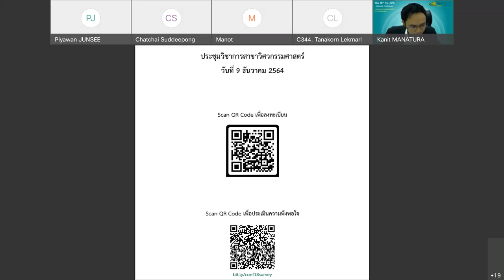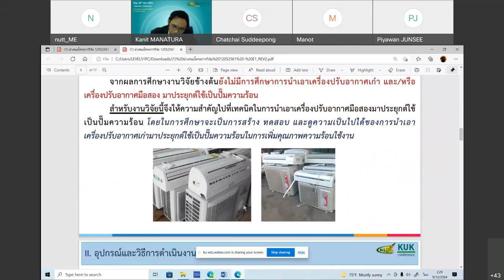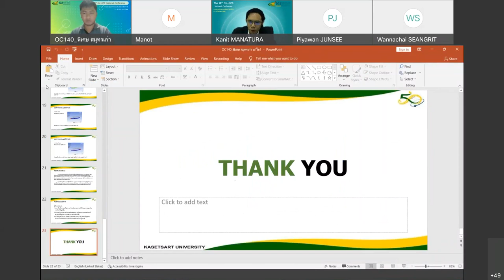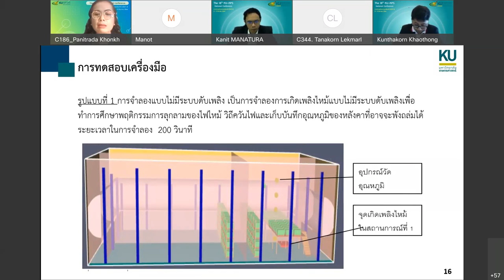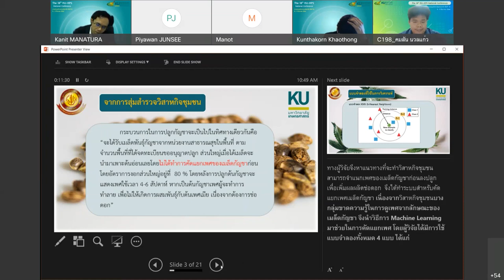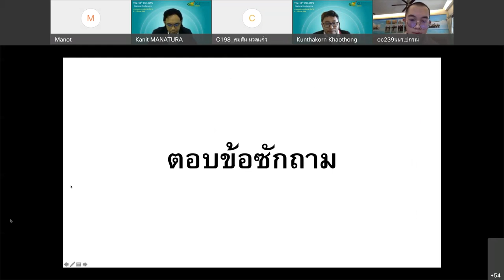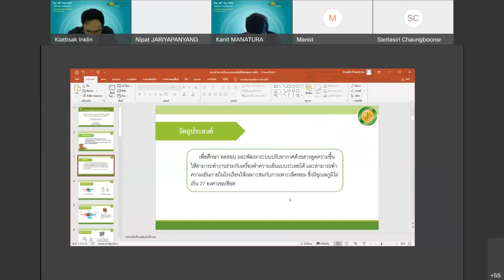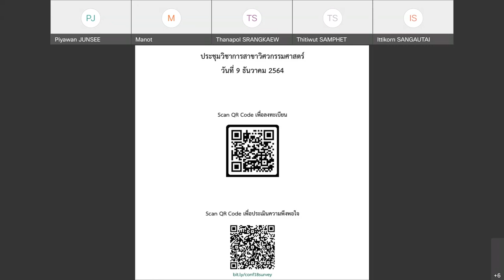การประชุมวิชาการระดับชาติ ครั้งที่ 18 มก.กพส. [สาขาวิศวกรรมศาสตร์] #5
การประชุมวิชาการระดับชาติ ครั้งที่ 18 มหาวิทยาลัยเกษตรศาสตร์ วิทยาเขตกำแพงแสน [สาขาวิศวกรรมศาสตร์] (The 18th KU KPS National Conference)
ห้อง 5 [วิศวกรรมเครื่องกล 2]